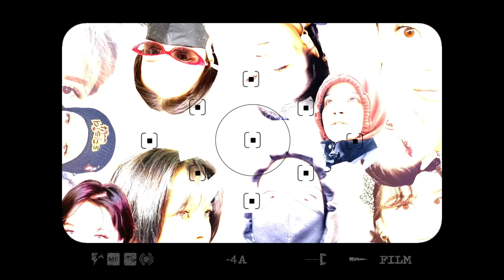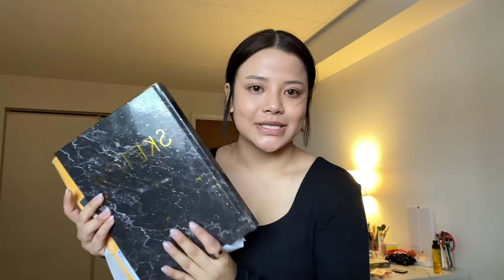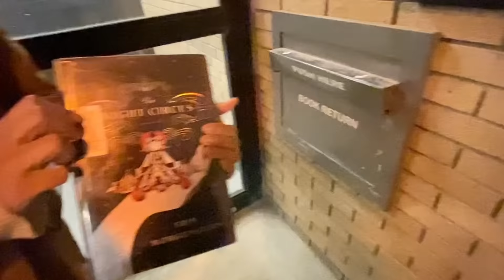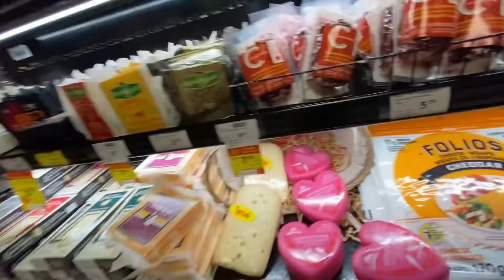a productive day with me 🌿(daily life, walk, Korean food, school & more)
I walked for THREE freaking hours, I’m so excited for summer and summer vlogs!

FAQs
Norchen:
How old are you you - 23
What do you use to film - my phone *LOL*
What do you use to edit - InShot (phone)
                                       - iMovie ( computer)